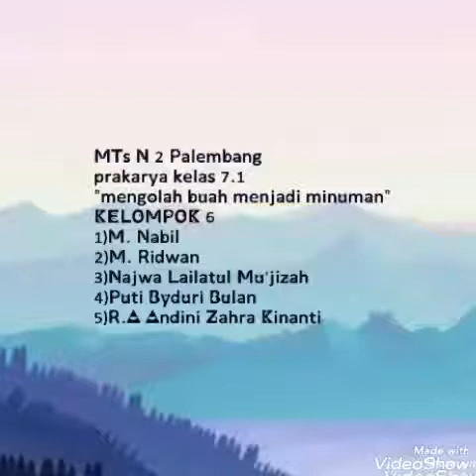Resep Sweet Rainbow Cream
Editing by Najwa Lailatul Mu'jizah
Anggota dalam video :
-Najwa Lailatul M
-Muhammad Ridwan
-Muhammad Nabil
-R.A Andini Zahra K
-Puti Byduri Bulan